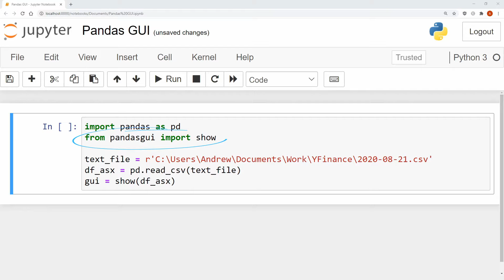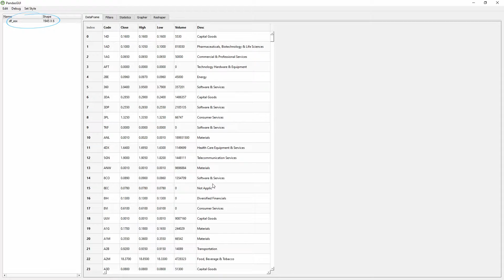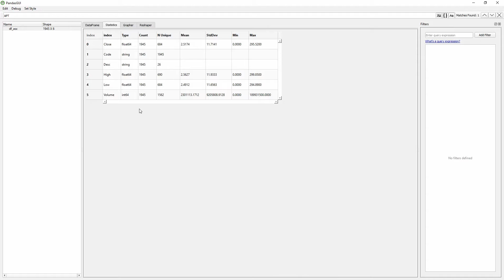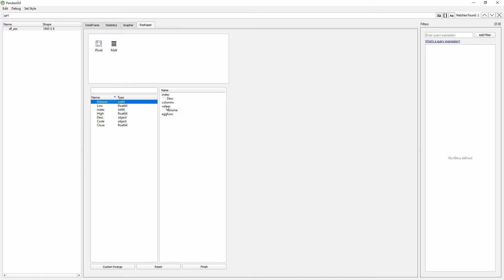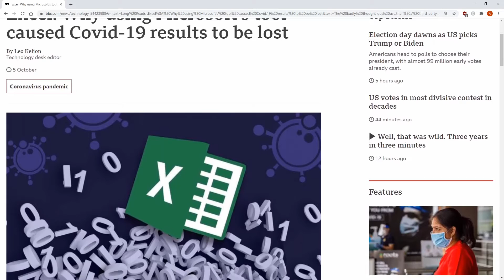PandasGUI - This Data Analytics Python Library Is Next Level!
An overview of PandasGUI - an amazing Python library for Data Science, Data Viz, Data Analytics, and Exploratory Data Analysis (EDA)! As the name suggests, it's a GUI for a Pandas Dataframe!

In this video, we explore PandasGUI's features, benefits, and improvement areas using stock exchange data, and discuss when this tool would be better than Microsoft Excel.

You can use the GUI to:
-Update values in your dataframe,
-Find search terms,
-Filter by values,
-Import and Export several dataframes,
-Perform basic Data Profiling,
-Visualise your data with a range of interactive Plotly graphs, and
-Pivot and Unpivot data.

BBC article on how Public Health England failed to log 16,000 Coronavirus cases with Excel: